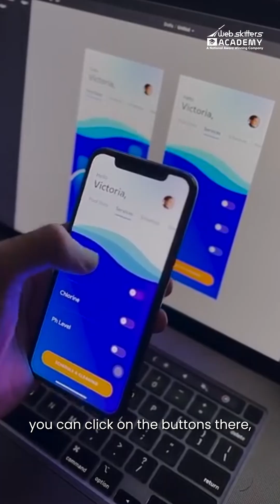Prototype vs Wireframe in UI/UX Design | Webskitters Academy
If you’re into UI/UX design, you’ve probably heard the words wireframe and prototype quite often. But here’s the thing — they’re not the same.

In this video, we break down the difference between the two: which one’s static, which one’s interactive, and why both are crucial to your workflow.